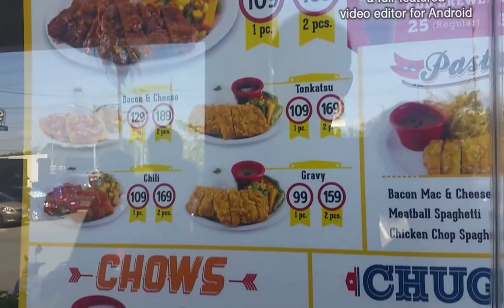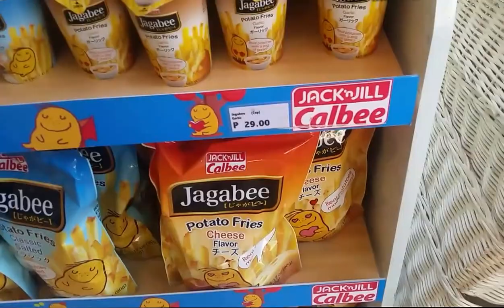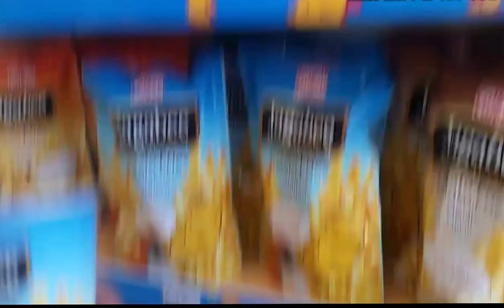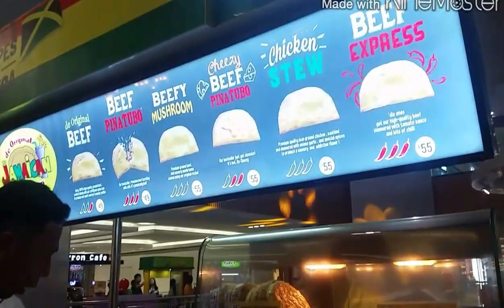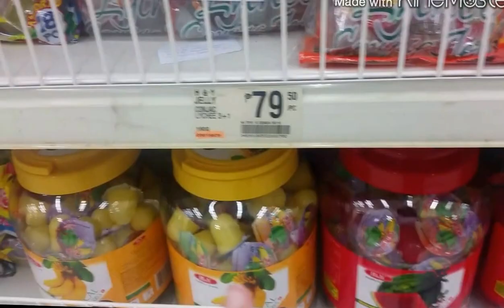VLOG#318 JAGABEE +photobooth -debbieheinzvlogs